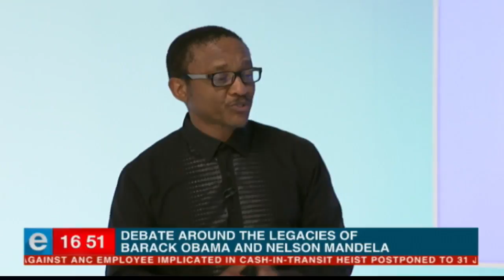Barack Obama calls for the world to embrace Mandela's vision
Former US President Barack Obama's Nelson Mandela lecture has ignited debate around both his own and the late struggle icon's legacies. Obama addressed thousands at Johannesburg's Wanderers cricket stadium yesterday. He has called for the world to embrace Mandela's vision of freedom and democracy, guided by what the former statesman calls 'inclusive capitalism'. But he also did not shy away from weighing in on American politics, subtly criticising his successor Donald Trump's policies on immigration policy and climate change. Communications strategist Makhosini Nkosi attended the lecture and joins eNCA Now's Thulasizwe Simelane in studio. Courtesy DStv403